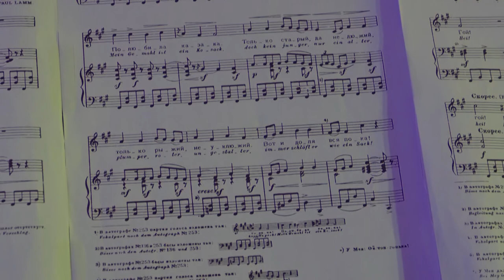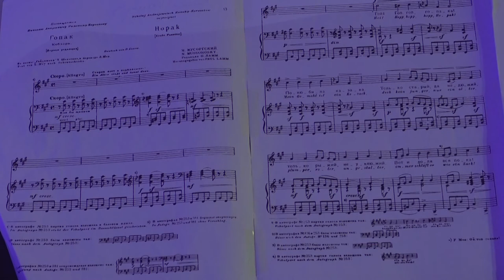Brainz Art - Zorica Beloica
Zorica Beloica je mecosopran, stipendista Visoke škole za muziku u Frajburgu, raskošan muzički talenat pokazala je igrajući glavnu ulogu u operi „Didona i Enej“, u komadu „Imeneo“ istakla se kroz lik Trinite, gaji veliku ljubav prema baroku, vrsni profesor solo pevanja u MŠ „dr Miloje Milojević“ u Kragujevcu!